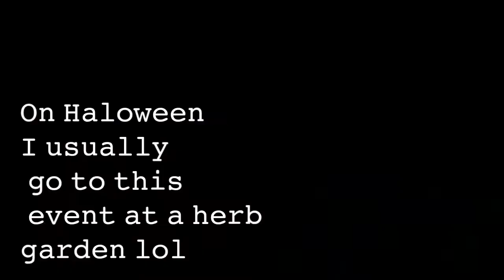The fall tag 2020! | Dance moms